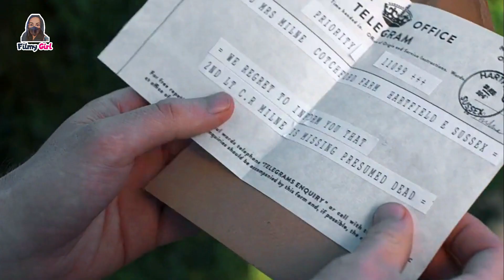Goodbye Christopher Robin Movie Explained in Hindi/Urdu | REAL STORY of a Soldier Alan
Goodbye Christopher Robin Movie Explained in Hindi/Urdu | REAL STORY of a World War 1 Soldier and Author Alan Alexander Milne. Who created the Winnie-the-Pooh Cartoon Character. Goodbye Christopher Robin is a beautiful heart-touching story of Alan Alexander Milne and his son, Christopher Robin. Alan Unintentionally sold his son's happiness for money and fame.